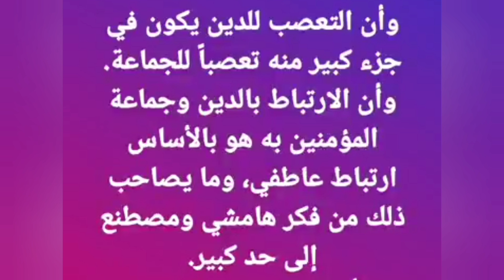المشكله فى تناقض تواضروس أنه مش تناقض عادى البابا مش عارف هى ايه فى الانجيل ولا لا دى مصيبه B.B